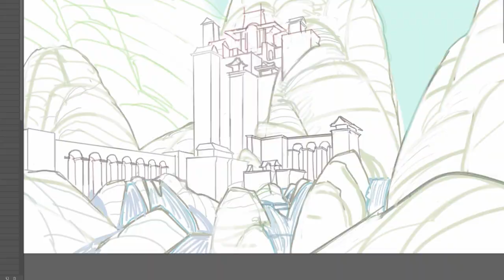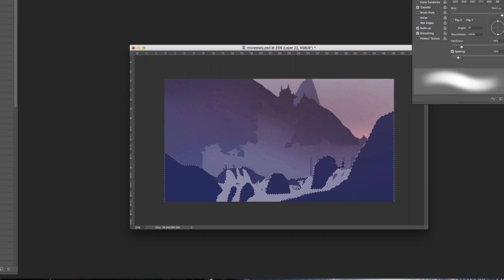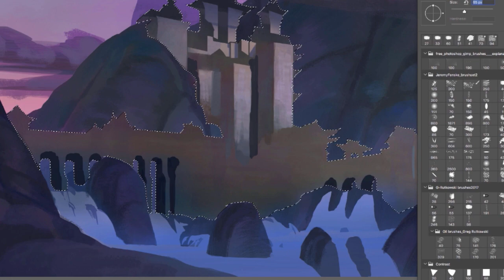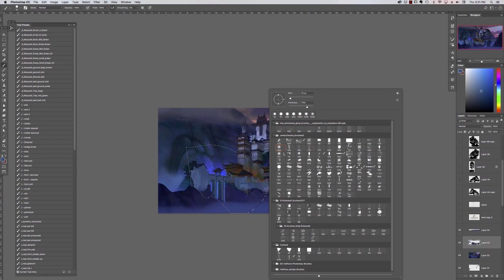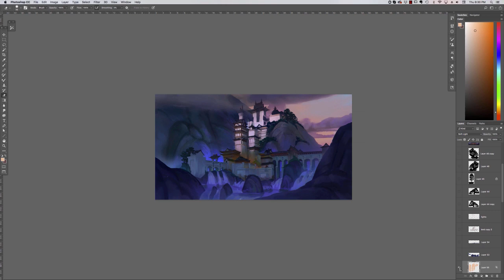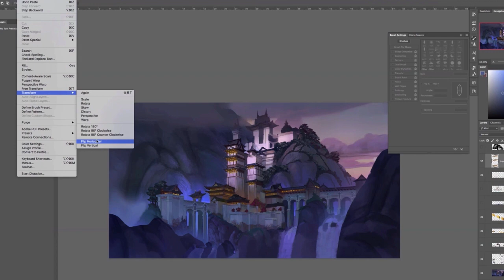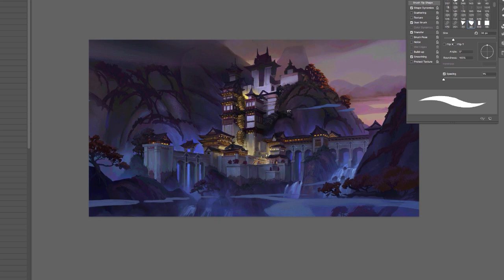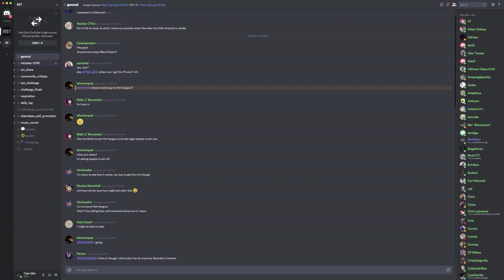Digital Painting process Timelapse